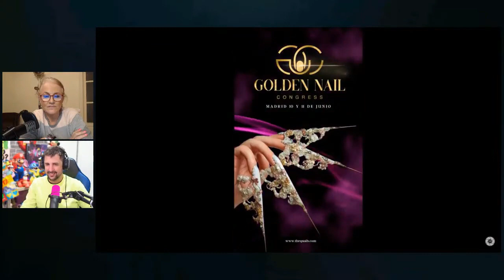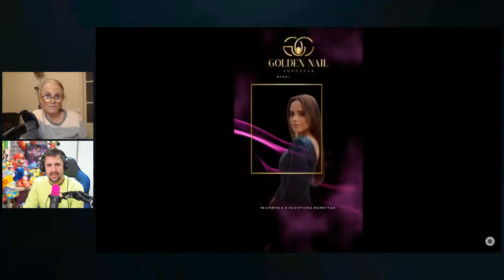MEGA BOMBA sobre ROCÍO FLORES y GLORIA CAMILA